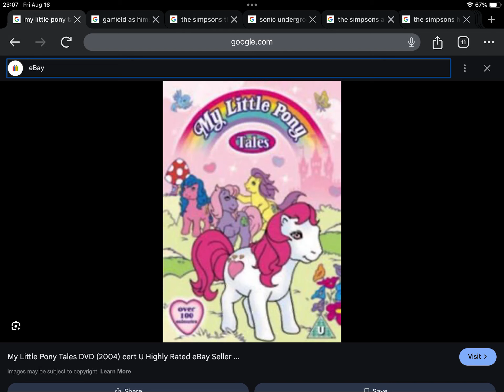Happy 20th Anniversary to My Little Pony Tales (2004)